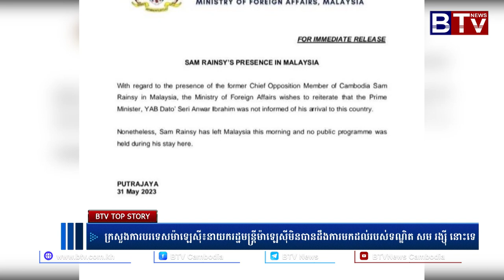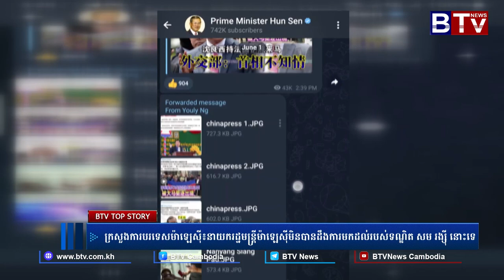WATCH ក្រសួងការបរទេសម៉ាឡេស៊ី៖នាយករដ្ឋមន្ត្រីម៉ាឡេស៊ីមិនបានដឹងការមកដល់របស់ទណ្ឌិត សម រង្ស៊ី នោះទេ